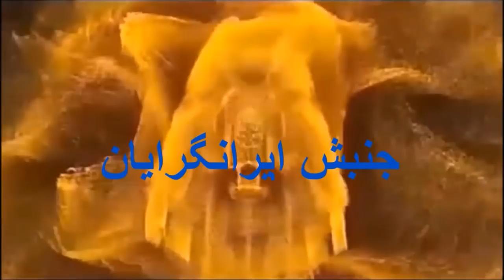سخن روز - چگونه سرویسهای بیگانه در حال سابوتاژ برای آغاز جنگ در منطقه اند؟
گفتگوی دکتر بهمن جلدی و آقای حشمت رئیسی
مرکز مطالعات ایران در کانادا
دوازدهم می ۲۰۱۹